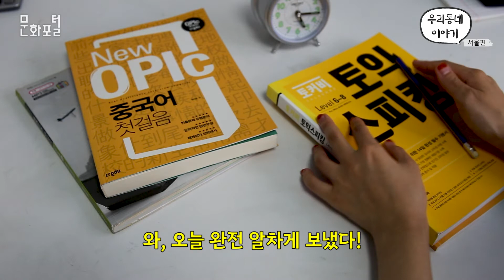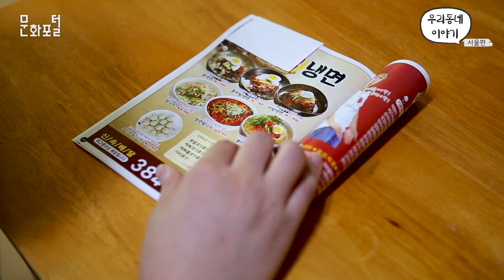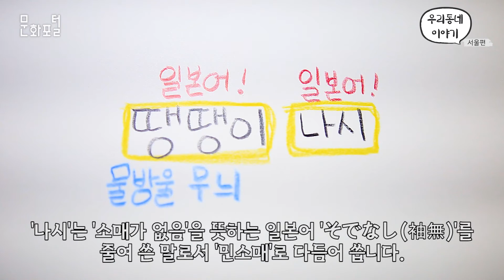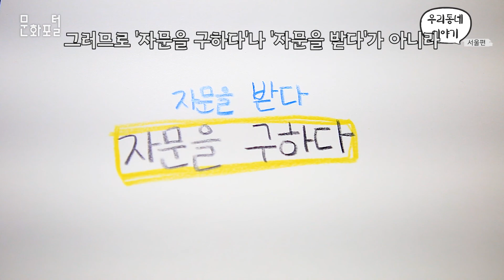문화PD와 함께하는 우리말 공부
많은 사람들이 코로나19로 인해 집에만 있는 시간이 늘었다. 학교도 온라인 교육으로 대체되고 학원도 휴원 중이다. 취미, 건강, 자기계발뿐 아니라 외국어 공부도 자기 주도적으로 해야 하는 요즈음, 집에서 스스로의 방법으로 외국어 공부를 하는 사람들이 많다.
집콕 기간 동안, 지금까지 못했던 외국어 공부를 하는 것은 정말 생산적인 방법이다. 하지만 외국어뿐만 아니라 우리말도 함께 알아가는 것은 어떨까? 평상시에 자주 쓰는데 그 뜻을 잘 모르는 우리말이 참 많다.
영상을 통해 시청자들이 우리말에 애정을 갖고 코로나19로 집콕하는 동안 우리말을 더 알아가기를 바란다.